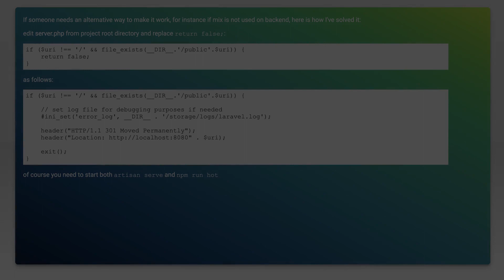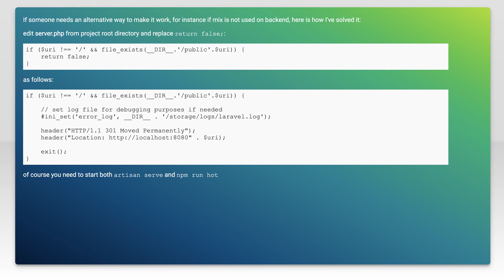Laravel 5.4 - Mix - How to run browser live reload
laravel: Laravel 5.4 - Mix - How to run browser live reload

Related to: laravel, laravel-mix, laravel-elixir